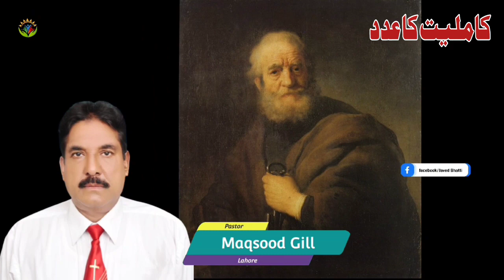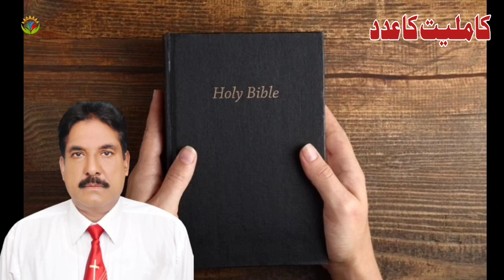Kamleat Ka Adad / By Pastor Maqsood Gill / Hindi Urdu Bible Sermon